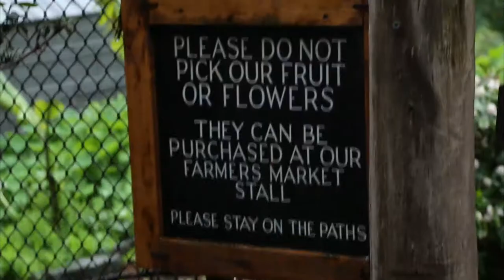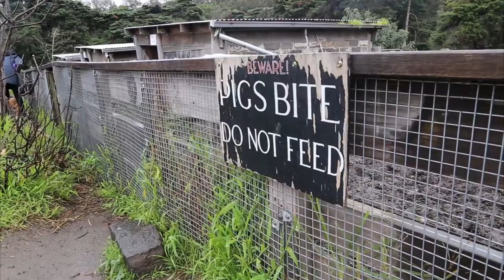Episode 7 - At The Farm